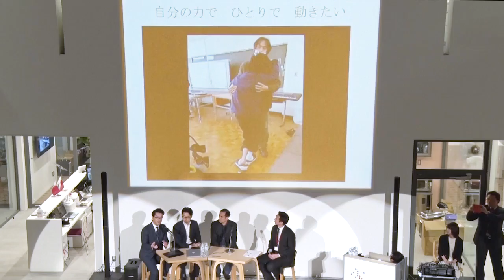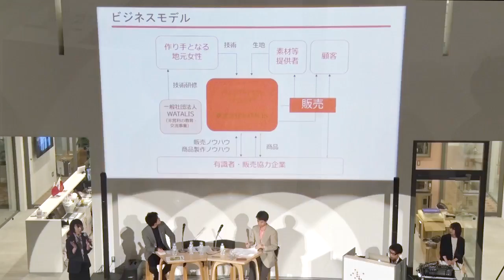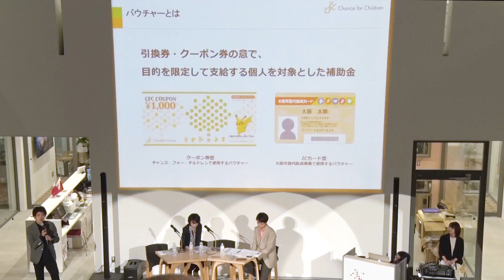2016.1.29【ダイジェスト】INTILAQ Opening Night - Social Innovation Sendai × Tech in Asia Sendai